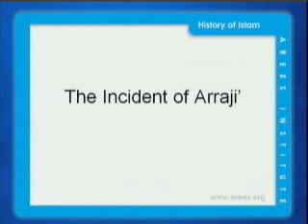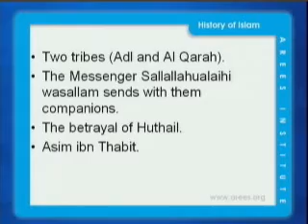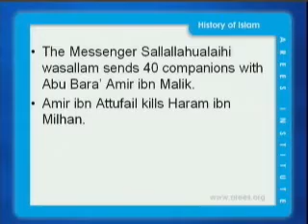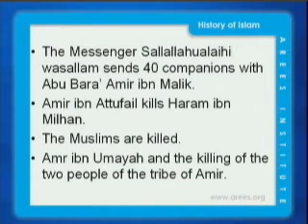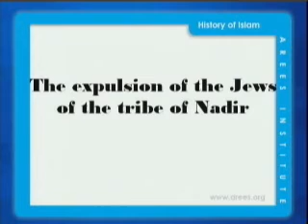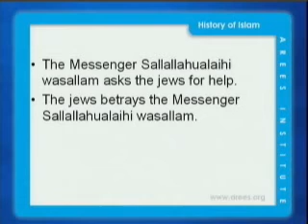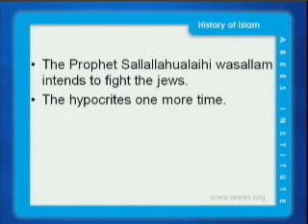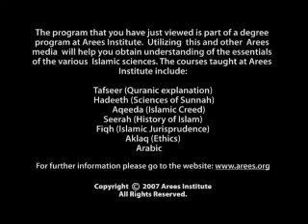HIST 1207 - Prophet's Biography 2 - Lecture 8 - Sheikh Dr Isam Rajab - AREES E-University